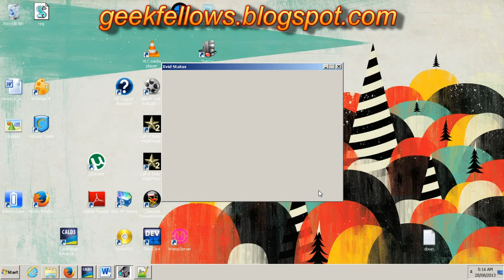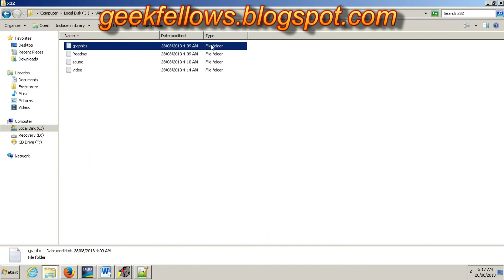Where To Hide Your Secret Data On Computer?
In this Video I showed you a tip on where to hide your personal and secret information.